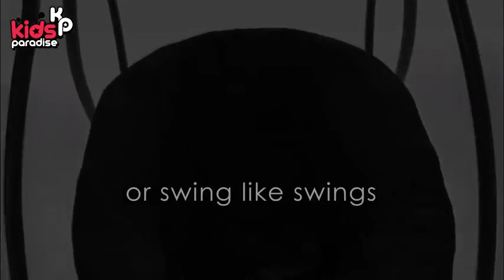mamaRoo4 Infant Seat & Swing | Baby Swing | Baby Shop | Kids Store | Kids Paradise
- Bounces up and down and sways from side to side
- Five unique motions
- Five speed options
- 25 different combinations